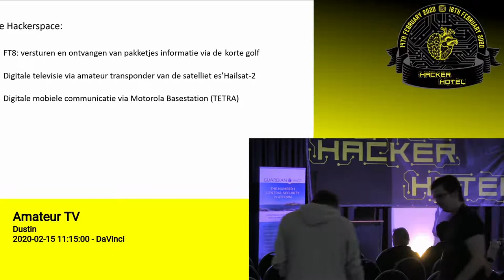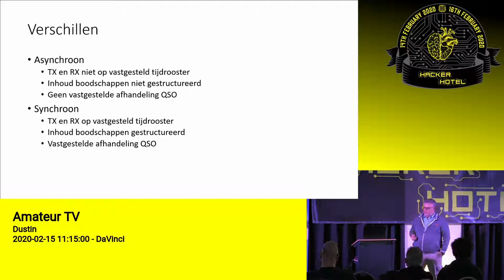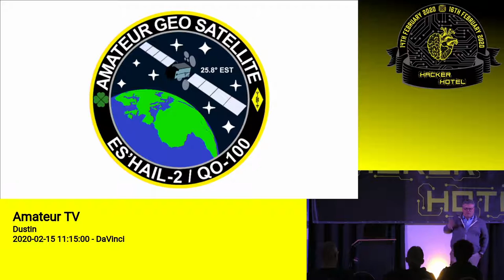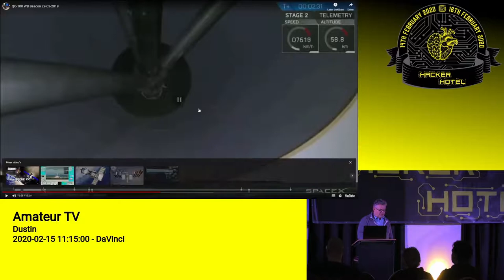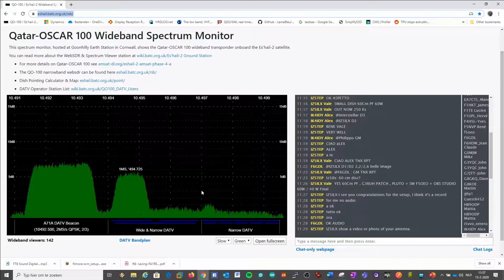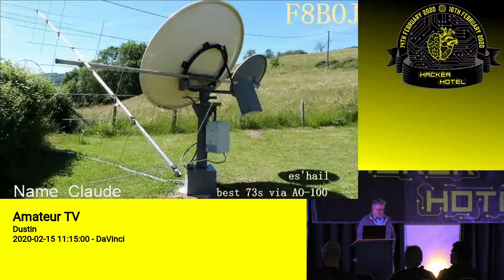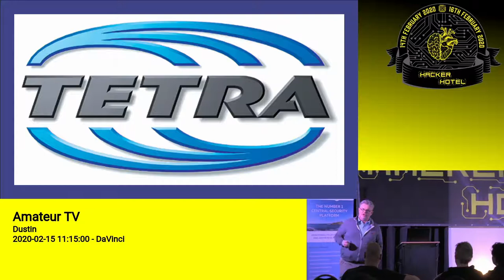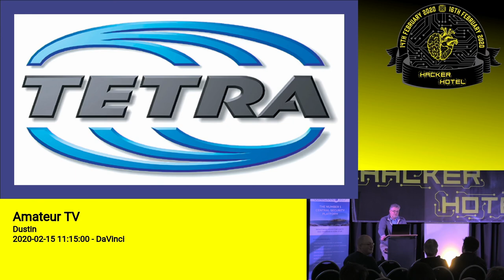Hackerhotel 2020: Dustin Snijders -- Amateur TV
Like all other technology, wireless communication is subject to
innovation, which translates into digitalization. From a professional
perspective, virtually no analogue communication takes place.

Digital radio and television (DAB+ and DVBS2), digital communication
between emergency services, digital telephony both wireless and wired,
WiFi, Internet of Things, you name it ..

All cable companies and telecom providers almost exclusively provide
digital services. Even the last analogue television channels that were
offered via cable have almost disappeared (in Pijnacker only the 3
public channels left) … The set-top boxes are the last rescue for those
who do not want to lose their tasty and wild CRT-box.

For radio amateurs, the same thing actually happens, but the
consequences for these non-commercial activities are always lagging.
Nevertheless, digital forms of communication are makingtheir appearance
here too.

During this talk, three applications will be briefly explained. Later
they can be viewed as a sort of ongoing workshop in the hacker room of
the Hacker Hotel. Ofcourse you can test and play with it.

Dustin Snijders

Dustin is married, has two nice adolescent daughters and is an employee
of KPN ICT Consulting as consultant / lead IoT. Part of his work runs
smoothly into his hobbies. In his spare time he likes to make.
Electronics, telecom but also 3D printing. Recently also CNC milling.
Dimitri has also caught

him with the laser virus. As a result, he also started to build his own
full-color projector. This in turn led to the manufacture of a CNC
milling machine. Just to be able to mill aluminum parts. Drones and

kites are at a somewhat lower level at the moment. You cannot do everything at the same time…

Workshop

There are three configurations in the hacker room of the hotel deployed:

– Digital communication via the short wave with the help of FT-8 – with
the help of a short wave transceiver and a laptop, the possibility of
making wireless connections is created. Experimenting with antennas,
adjusting antennas and varying transmitting power, supplemented with a
little patience, is normally crowned with a nice connection to other
radio amateurs at an exotic location, often thousands of kilometers
away.

– Sending and receiving digital video via the first geo-stationary
amateur (television) satellite available for radio amateurs – the QO-100
 (Hailsat-2) satellite can be used for both digital video and
“old-fashioned” analogue speech. During Hackerhotel, digital video will
mainly be broadcast and received.

– Experimenting with a Tetra network from Motorola – digital radios,
still used in the Dutch emergency and security services (C2000), can
used to play with and do some tests with. Maybe nice to start
understanding the protocol, helped by an available RTL Software Defined
Radio stick and laptop? The base station frequency is adjusted by the
owner. The station now uses the 70 cm amateur band, completely legally.
This does not change the form of communication and protocol.

The above is legal for the owner of a Full Licensed radio amateur.
Dustin (PE1OZS), supported by Arjan (PE1MYH), makes his license
available and will be present during this weekend. Dustin has requested a
 callsign especially for the event: PA6HACK (linked to PE1OZS)